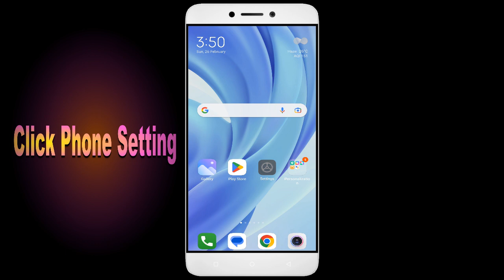How To Fix Unfortunately, RoyalRevolt 2 App has stopped | Keeps Crashing Problem in Android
How To Fix Unfortunately, RoyalRevolt 2 App has stopped | Keeps Crashing Problem in Android | Not Open

In this video, I'm going to show you how to fix RoyalRevolt 2 apps not working. If you're having trouble with your RoyalRevolt 2 app, then this video is for you!

RoyalRevolt 2 is a sport that's growing in RoyalRevolt 2 all over the world, and with that comes the need for RoyalRevolt 2 apps. Whether you're in a RoyalRevolt 2 or just interested in the sport, this video will show you how to fix your RoyalRevolt 2 apps so you can play!

Fix RoyalRevolt 2 not open problem,
How to fix RoyalRevolt 2 all problems solve,
How to fix RoyalRevolt 2 not working problem in android phone,
How to fix RoyalRevolt 2 app not open problem in android phone,
Fix RoyalRevolt 2 not working in android,
RoyalRevolt 2 all problems solve,
RoyalRevolt 2 not responding,
How to fix RoyalRevolt 2 keeps stopping error in android mobile,
RoyalRevolt 2 app not working problem,
Fix RoyalRevolt 2 not loading,
Fix RoyalRevolt 2 login error,
RoyalRevolt 2 Black Screen Error,
Fix RoyalRevolt 2 not open problem android mobile,
Fix RoyalRevolt 2 not working problem,
Black Screen Sleep,
RoyalRevolt 2 black screen error fix
RoyalRevolt 2 Error Black Screen
How to fix RoyalRevolt 2 random crashing
How to Fix RoyalRevolt 2 App Black Screen Error Problem Solve in Android & Ios
How to Fix RoyalRevolt 2 App Loading Problem in Android
How to Fix RoyalRevolt 2 App Loading Problem in IOS
How to Fix Something Went Wrong and the Service Failed to Start Error in RoyalRevolt 2 App.
How To Fix Unfortunately RoyalRevolt 2 App Has Stopped Error Problem in Android Phone.
How to Fix Solve RoyalRevolt 2 App Not Working | Not Opening | Not Open | Loading Solve Problem in Android & Ios
RoyalRevolt 2 not working,
why RoyalRevolt 2 is not working in my phone,
RoyalRevolt 2 match not starting,
RoyalRevolt 2 not starting,
RoyalRevolt 2 failed to load server list,

1. How to Create Auto Filter Search in Excel

2. Combine multiple columns into one cell with header information in Excel

3. How to merge data from two different columns in Excel

4  How to create user defined or dynamic filter in excel

5. Searchable Drop Down List in Excel without using VBA

6. How to Create Scroll Bar in Excel

7.How To Create Visitor Gate Pass Entry Register in Excel

8.how to create user defined or dynamic filter in excel.

9. How to use Flash Fill in Excel

10.  How to Convert data table into Picture format in Excel

11. How to highlight cell data without using any function in excel